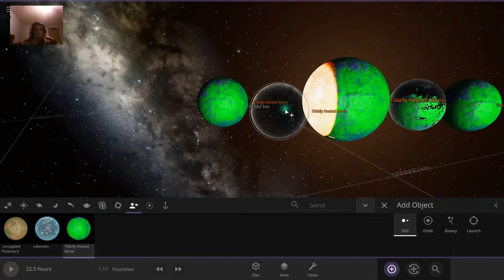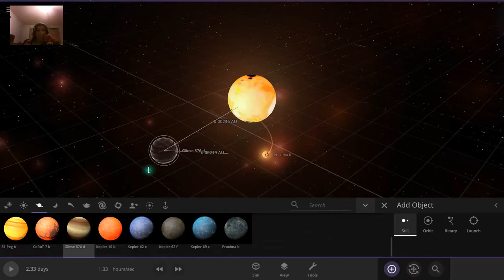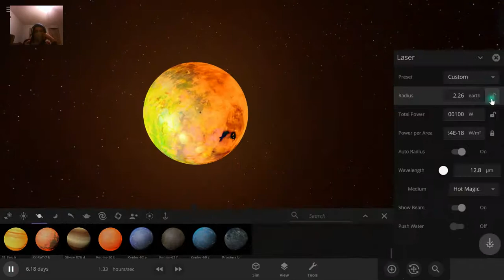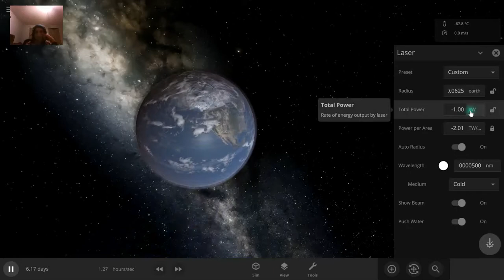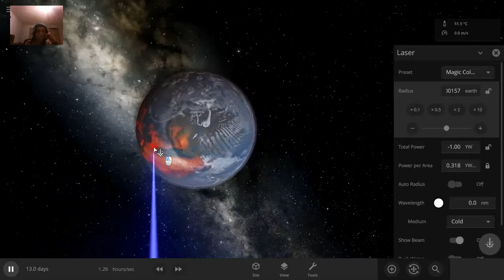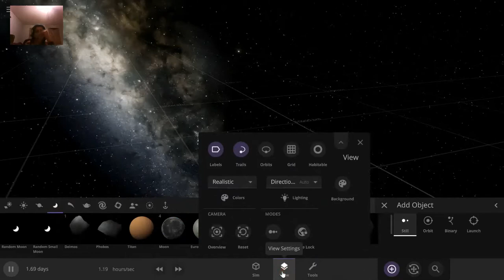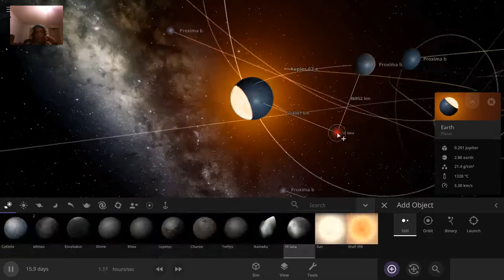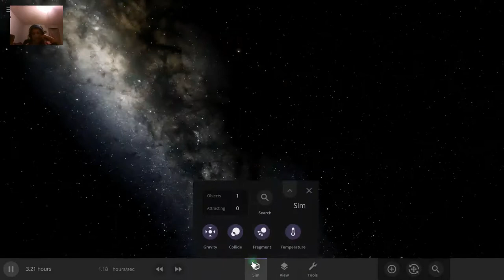This Looks Very Funny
they don't get disintegrated